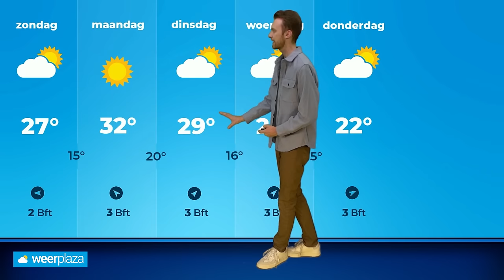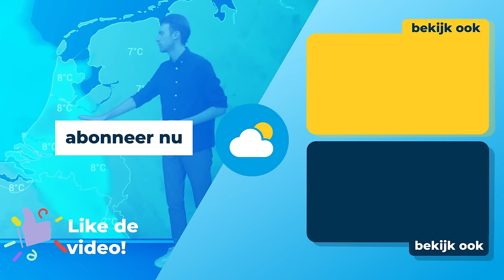Weekend weerbericht: zomers tot tropisch weer op komst!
Vandaag start nog met wat regen, maar dat verandert vanmiddag snel. Komend weekend staat zomers weer op het programma. Donny de Koning vertelt je alle details!

Vandaag is het zomers tot tropisch warm. De komende dagen doet de temperatuur een stapje terug, maar er zijn signalen dat het weer zeer warm gaat worden.